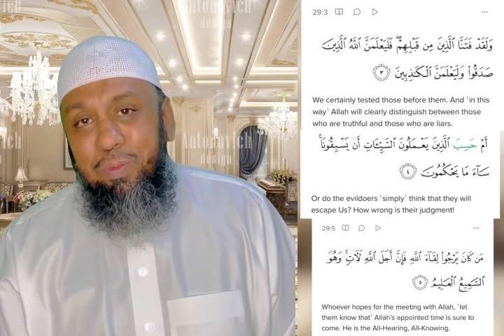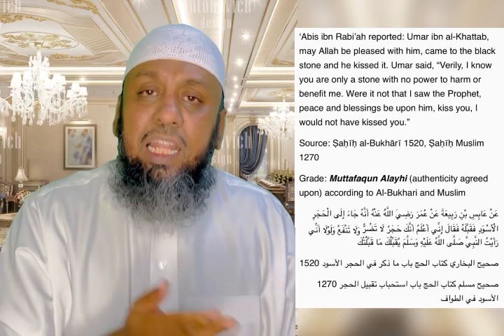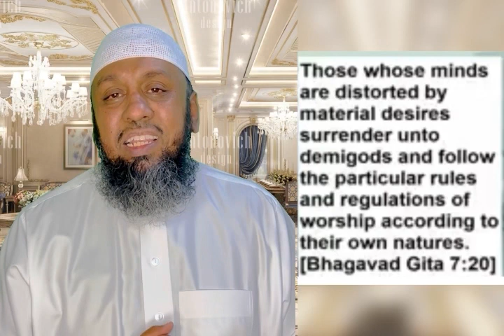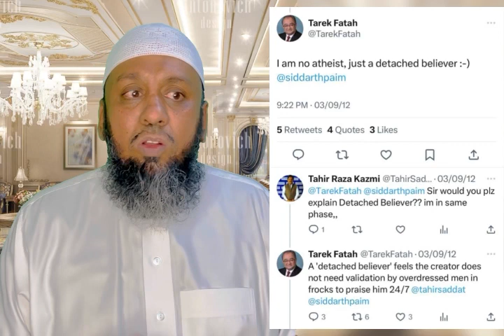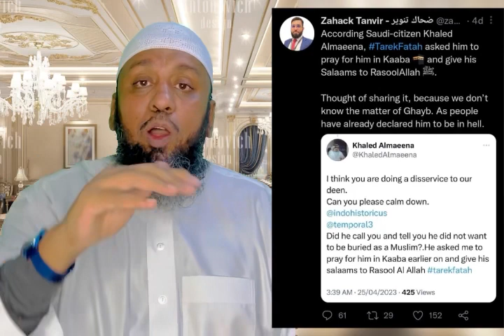Tarek Fatah Ka Islam Per Hamla Uska Jawaab … ILYAS SHARAFUDDIN SLAVE OF ALLAH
Tarek Fatah Ka Islam Per Hamla

Uska Jawaab